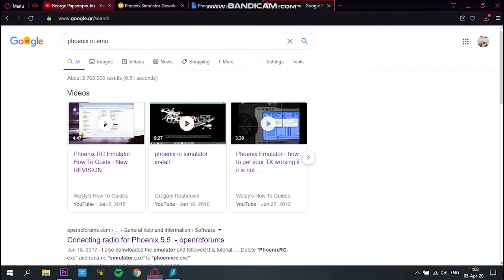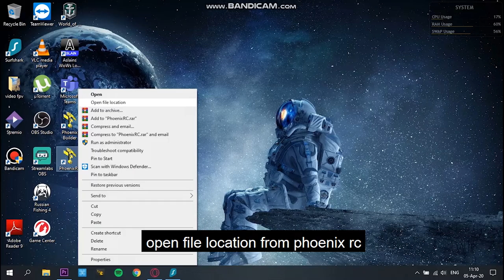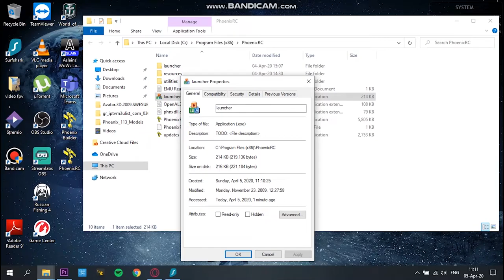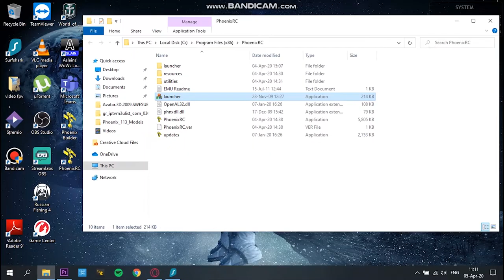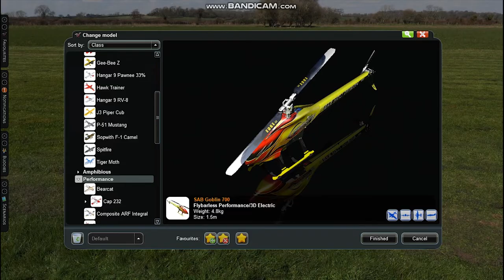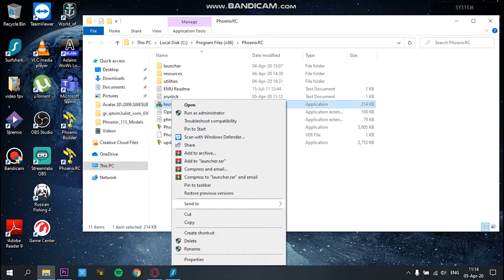play phoenix rc with out usb dongle